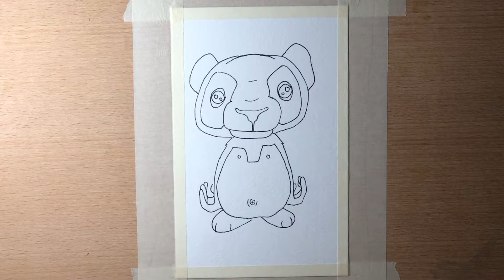How to Draw a Panda, Watercolor , Inktober Art Challenge, Panda watercolor wash Tutorial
Inktober Art Challenge. Drawing with pen liner, watercolor pen, and a water brush every day of October and making a time lapse video of the process.